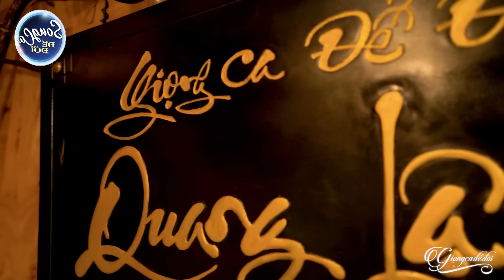Cặp Đôi Song Ca Nhạc Lính Mới Lạ - Chín Tháng Quân Trường Song Ca Quang Lập Thu Hường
► Powered by Giong Ca De Doi  , Vui lòng không sao chép dưới mọi hình thức!